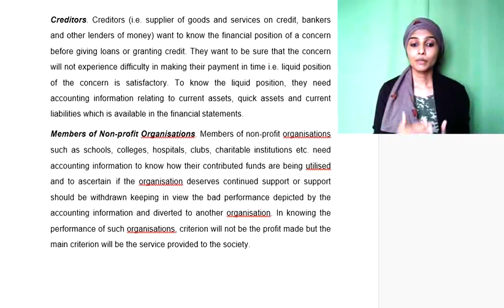users of accounting information part 2 creditors s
users of accounting information part 2